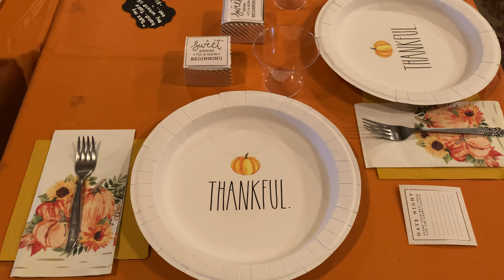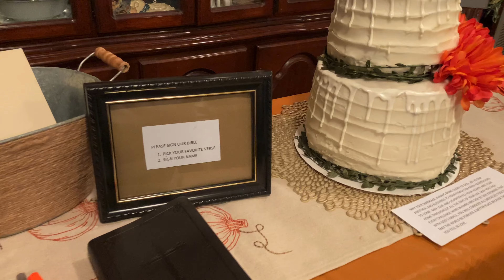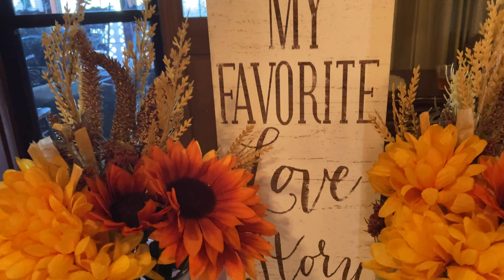Reception for Jessica & Daniel, part 2